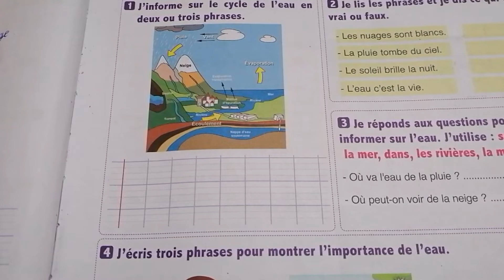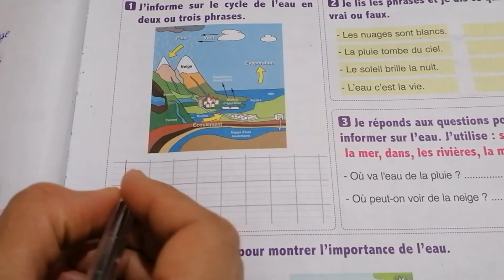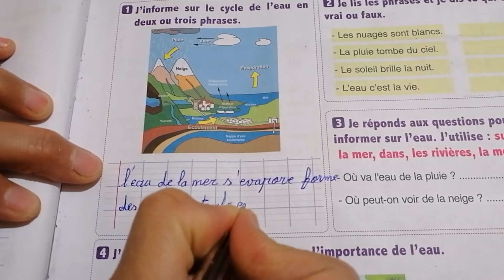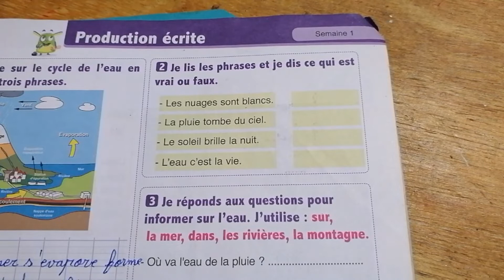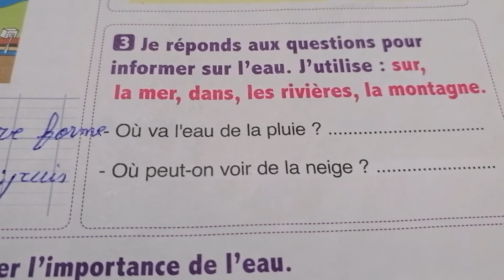l'oasis des mots français 3ème année page 139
L'oasis des mots français 139
L'oasis des mots français 3ème année primaire page 139
L'oasis 139